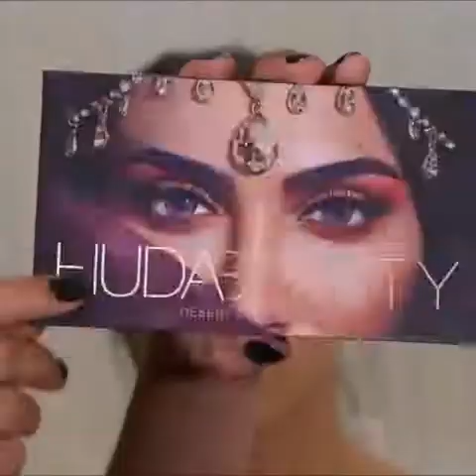Makeup Gorgeous Makeup tutorials